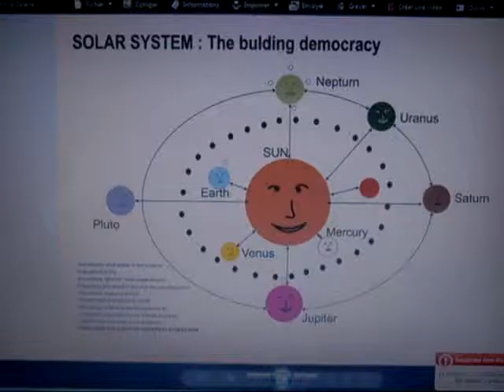karamoko CISSE BAMAKO MALI Democracy is.AVI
KARAMOKO CISSE WEST AFRICA BAMAKO MALI